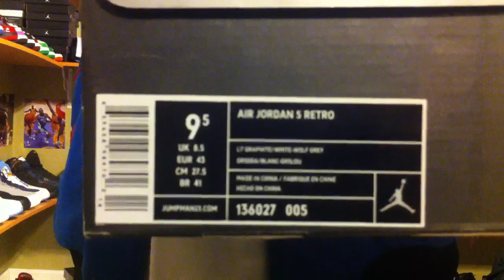Super heat sale on fraydog313.com size 8-9.5 10/22/11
Jordan kicks on sale do not sleep sucka